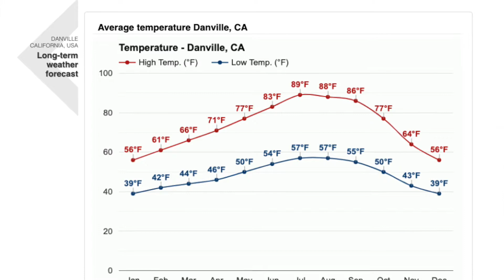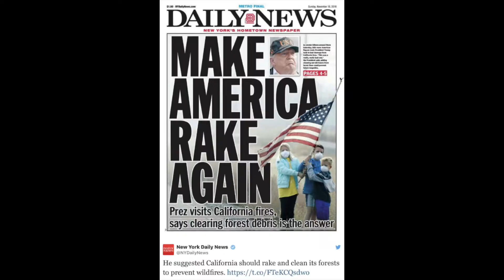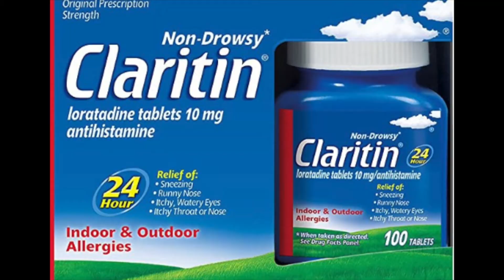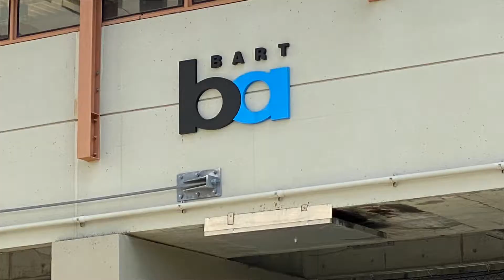7 reasons NOT to Move to Danville California | EP 38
7 reasons NOT to Move to Danville California //

I have 7 reasons why you should probably not move to Danville CA, and if you want to hear those reasons this is the video for you!

CONTACT RACHEL:
🖥️: RACHELCAPIL.COM